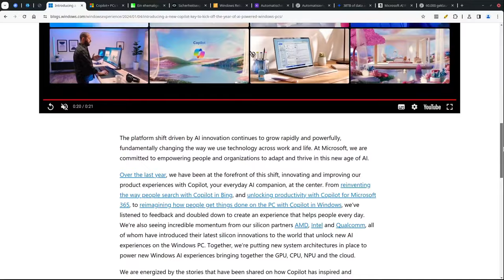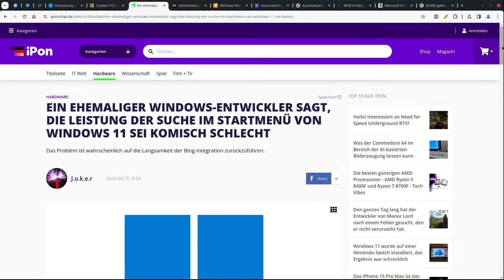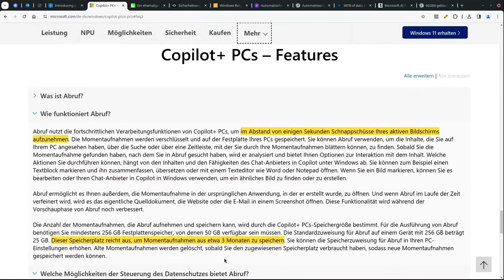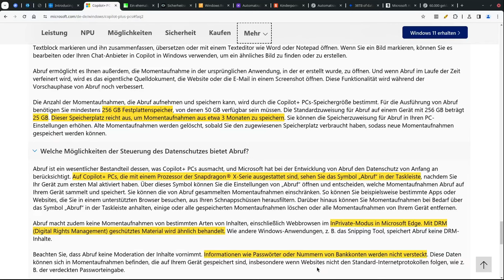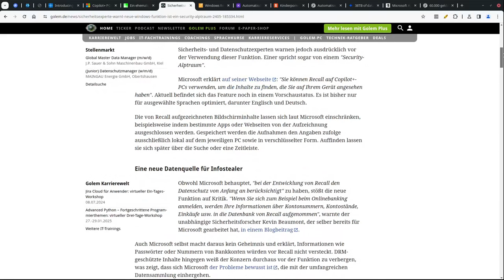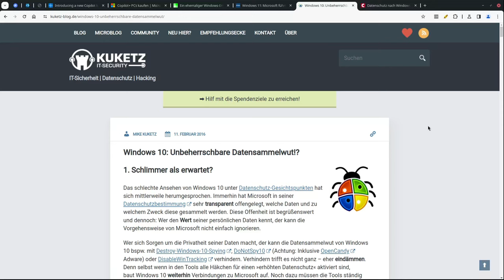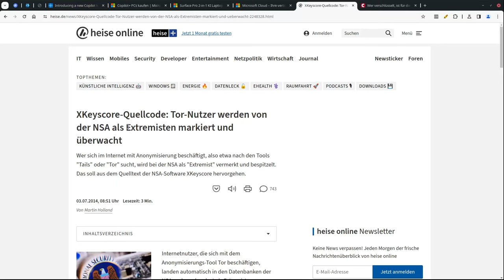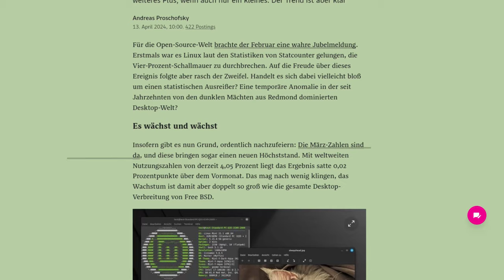Microsoft zeichnet ALLES auf: Windows bekommt Totalüberwachung mit Copilot+ Recall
Privatsphäre & Sicherheit sollen in Windows endgültig abgeschafft werden: "Recall" wird zukünftig permanent überwachen, was du machst - und bietet damit ein enormes Missbrauchspotenzial. Alles was du zur neuen KI-Funktion wissen solltest

=== Inhalt ===
00:00 Gefährliche oder geniale KI Funktion: Was ist "Recall"?
03:53 Wirklich alles lokal?
05:36 Schutzmaßnahmen gibt es - aber nicht für deine sensiblen Daten!
06:27 Ein "Security-Albtraum"
09:08 Was interessiert Microsoft ihr Geschwätz von gestern? Beispiel Windows 11
10:08 Sind alle Windows Nutzer gefährdet? Wann Recall kommt
12:09 Fazit: Spannende Idee, leider schlecht umgesetzt